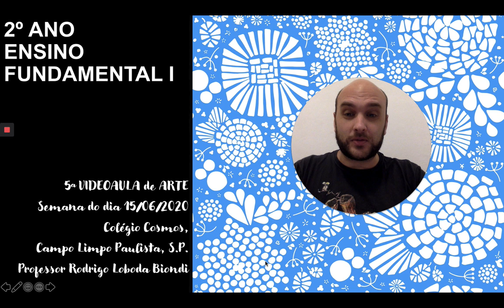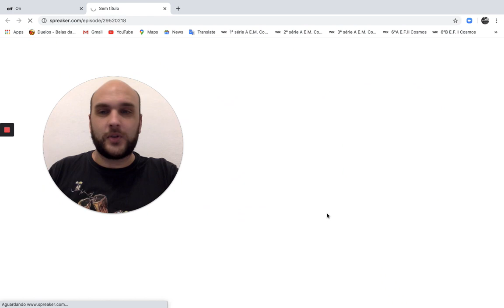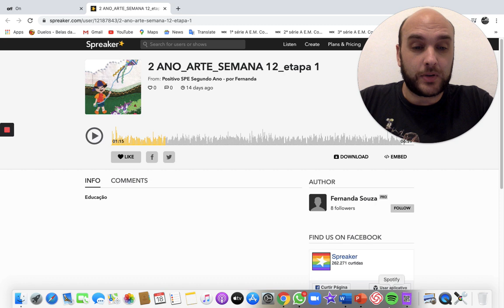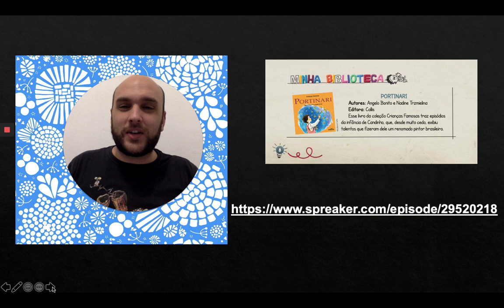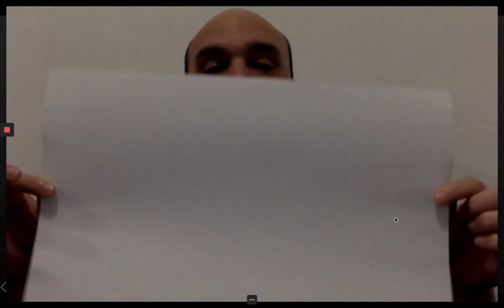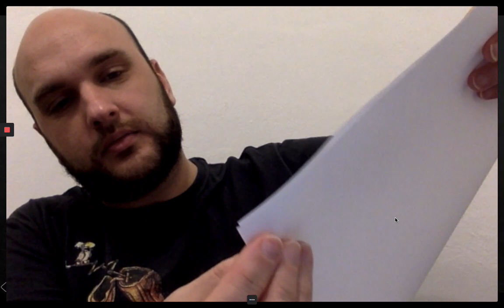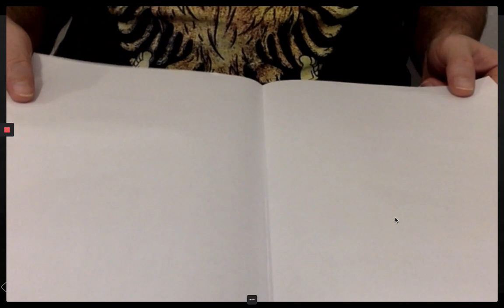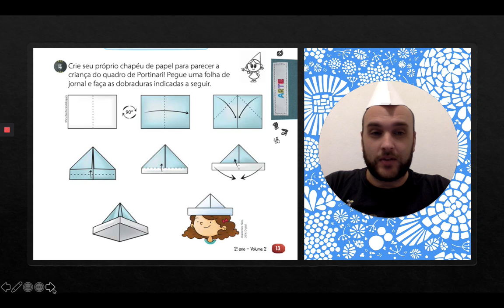Cosmos/2º ano - 5ª VIDEOAULA DE ARTE - E. F. I - PROFESSOR RODRIGO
5ª VIDEOAULA DE ARTE para os alunos do 2º ano, do Ensino Fundamental I, do Colégio Cosmos, Campo Limpo Paulista. Produzido pelo Professor Rodrigo Loboda Biondi.